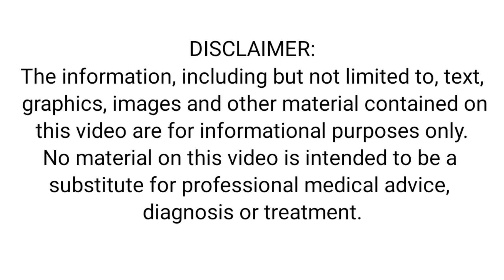MURANG PARAAN PAANO GUMALING O IWASAN ANG MAGKA-COVID!?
Ang layunin ng programang "Dear Bea" ay ang makatulong sa ating mga kababayan. Ang kanilang liham ay sumasalamin totoong kwento at pinagdaanan nila sa buhay. At nandoon din ang kanilang munting hiling para sa kanilang sarili o pamilya nq aking tutuparin sa abot ng aking makakaya.